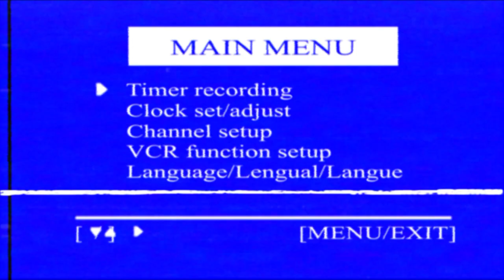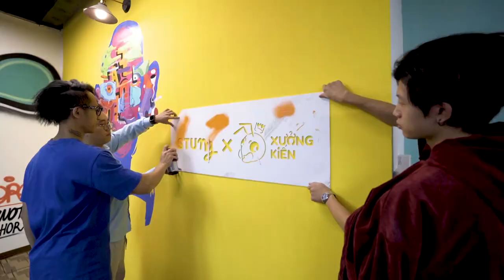Dự án 500m2 cực lớn bằng Graffiti Art - Mural Art | STung x XuongKien | Graffiti Việt Nam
Video ghi lại quá trình vẽ tranh tường trang trí cho quán  KF POOL ARENA
Đây là dự án kết hợp giữa Xưởng Kiến x STung x Hanoian.
Đây là dự án Nghệ thuật  vẽ tranh Graffiti kết hợp với Mural Art. với diện tích 500m2, Graffiti Wall được các nghệ sĩ Graffiti tại Xưởng Kiến thi công trong vòng 5 ngày.
Đây là sản phẩm hiếm hoi nghệ thuật tranh vẽ đường phố được vẽ trong quán Bi A với diện tích lớn như vậy.
Với đội ngũ nhiều năm kinh nghiệm
Xưởng Kiến chuyên:
👉 Thi công biển bảng quảng cáo, đèn Neon Sign Chuyên nghiệp.
👉 Vẽ tranh tường, tranh Graffiti, Tranh Mural Art chuyên nghiệp.
👉Thiết kế 3d, 2d, theo yêu cầu.
👉Setup từ A-Z quán thời trang, tiệm barber, showroom, cửa hàng giới thiệu sản phẩm...
 ☎️ 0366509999 (Bộ phận Quảng Cáo)